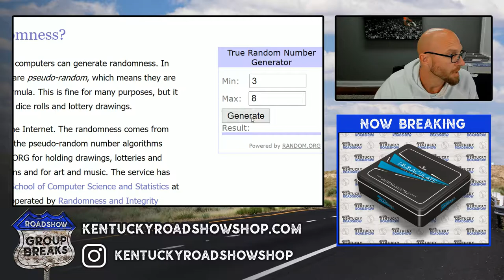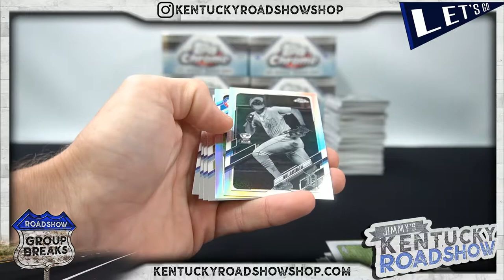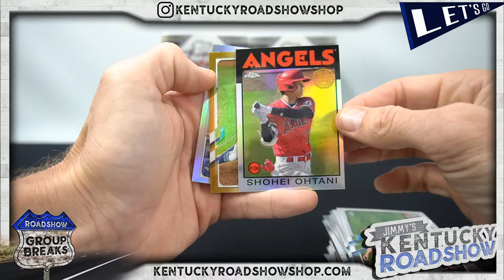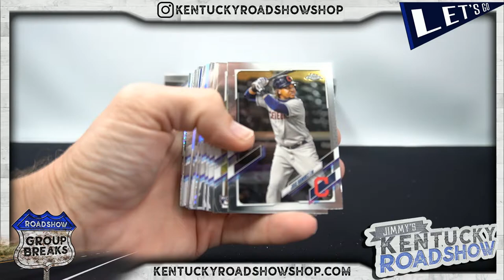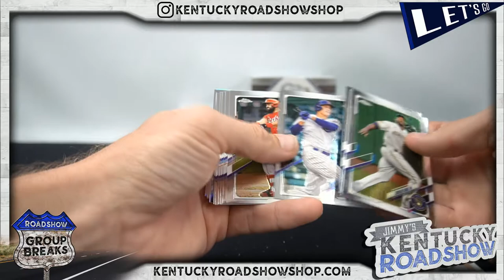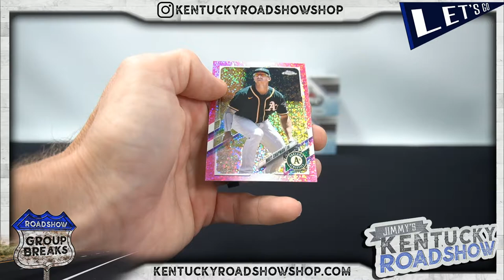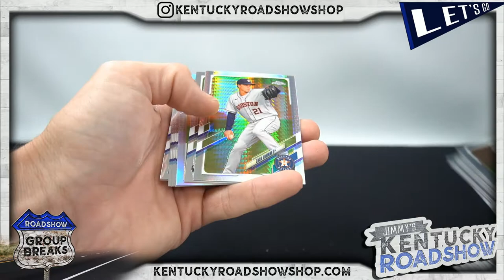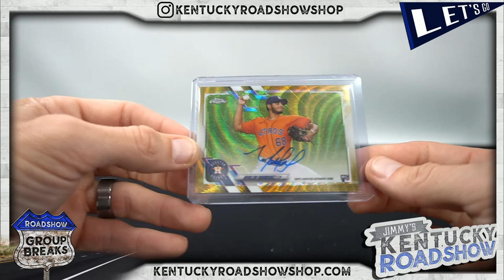2021 Topps Chrome Baseball Jumbo HTA - 8 Box Case Break #1